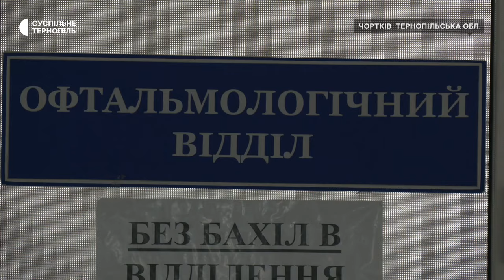Оголосили підозру лікарям, через яких люди втратили зір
Поліцейські оголосили підозри трьом лікарям Чортківської лікарні, через яких 22 людей втратили зір після ін’єкцій. Про це під час брифінгу розповів начальник Нацполіції області Сергій Зюбаненко. За його словами, їм оголосили підозри за ч.1 ст. 140 "Неналежне виконання службових обов'язків медичним працівником" та за ч. 4 ст. 368 "Підкуп особи, яка надає публічні послуги". За це можуть ув’язнити до двох років.